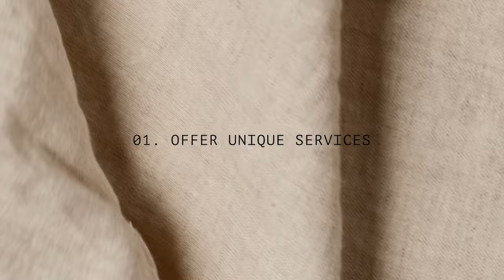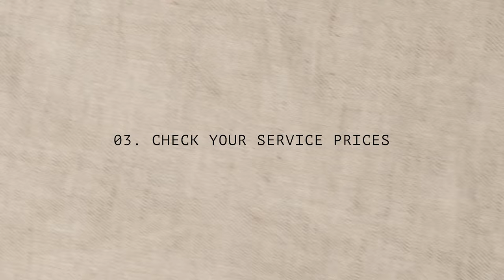How To Get Graphic Design Clients (2024)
Are you a graphic designer looking to elevate your career and attract high-paying clients? This is the video for you! In this video, I will dive deep into the latest strategies and techniques to help you land more graphic design clients in 2024.

Feel free to skip ahead to any of these important parts of the video:

0:00 keep this in mind
1:54 offer unique services
4:46 niching down
7:40 check service prices
9:05 offer service tiers
10:59 offer freebies
13:17 social media
15:20 DM ideal clients
16:45 overall thoughts

// MY FREE GRAPHIC DESIGNER RESOURCES //

HOW TO GO FROM HOURLY FREELANCER TO TRUSTED DESIGNER

NOW OFFERING BRAND + WEB DESIGN COURSES IN A BUNDLE 💥